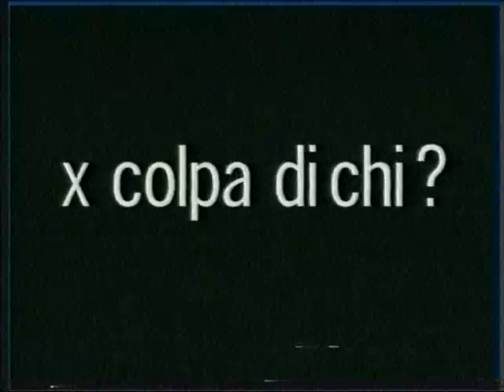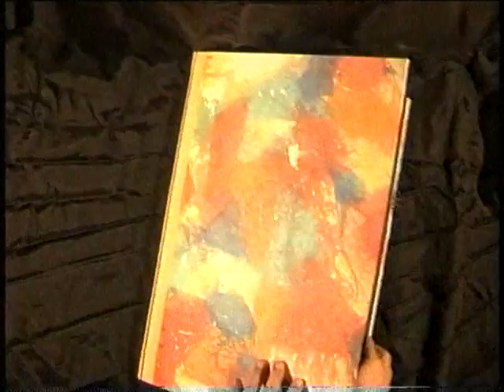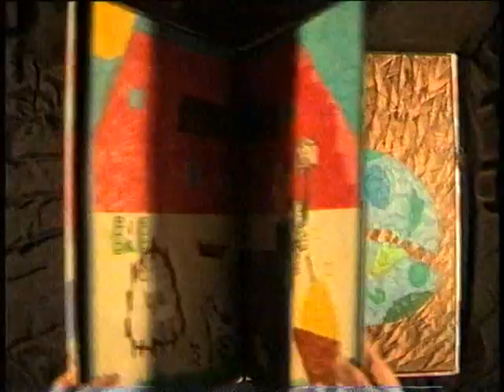Per colpa di chi?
Lavoro realizzato sotto la supervisione del prof. Raffaele Luponio durante le ore curricolari dell'insegnante Valentina Lucchini.
La post-produzione è stata realizzata dal prof. Raffaele Luponio.
TECNICHE DI ANIMAZIONE: Decoupage, Oggetti
ANNO: 1996
AUTORI: classe 2^A scuola elementare "Randi" (Padova)